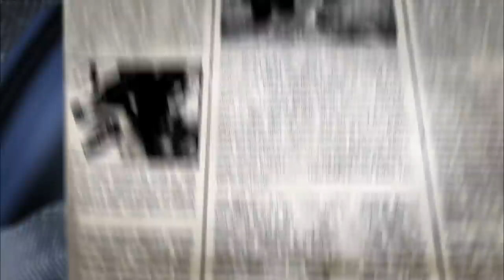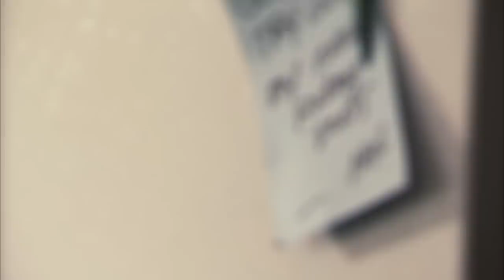This Man Survived A Dangerous Fall On A Remote Trail Thanks To A Dog | Pet Heroes S1 EP21 | Wonder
A three-legged dog is a cyclist's only hope after a fall on a remote trail, plus a disabled dog helps her sleeping owner escape a house fire.